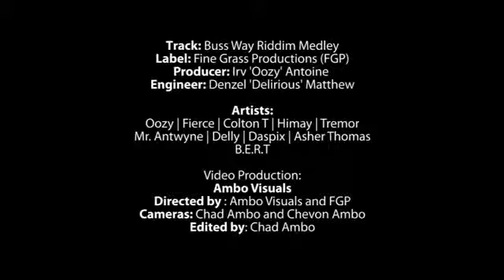Medley (Music Video)